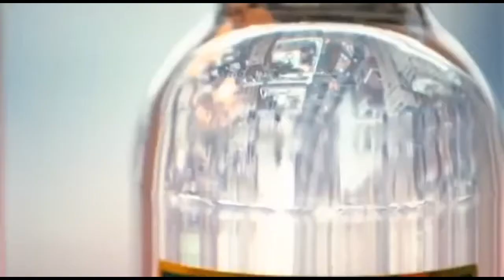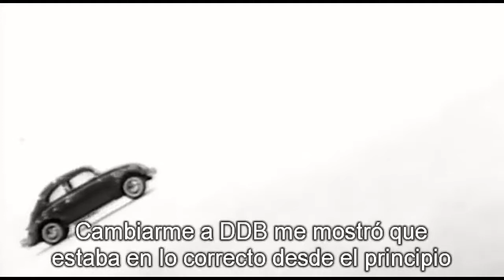Mary Wells L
extracto del documental ArtCopy - campaña Braniff